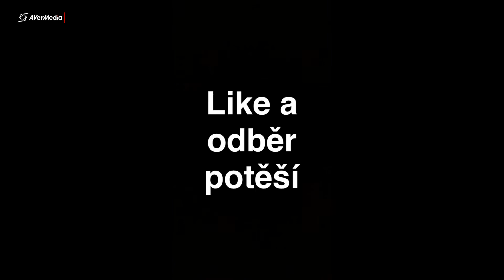Who´s your daddy ep 1 vubec mi to nejde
čaute lidi já jsem kesamot11 a já vás vítám u dalšího videa a dnes je to who´s your daddy snad se bude líbit

nahravam přes averMedia game capture hd II
striham pres avermedii ovladač a sony vegas 13